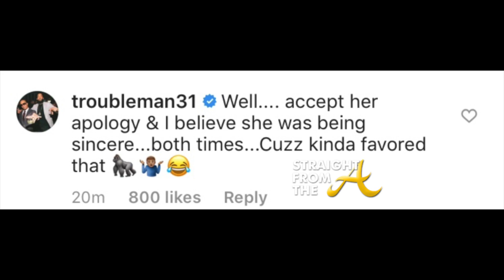Rapper T.I. Defends White Anchor's Racist Comment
I say this all the time, we be so quick to complain, get on social media, rant and rave but be the same one to go out and support and buy the music. 🙄 Did T.I. Apologize? Nope and I'm sure he has no plans to because again he knows the black community is a joke. As I say all the time:🗣BLACKS WE HAVE TO TAKE OURSELVES SERIOUSLY BEFORE ANYONE ELSE WILL!!  Stop buying his music and see how real shit gets

  cmd=_donations&business=F5JUZVAXZBEXW&currency_code=USD&source=url